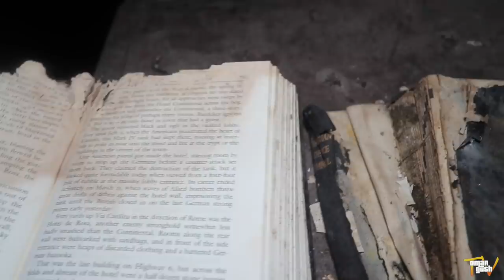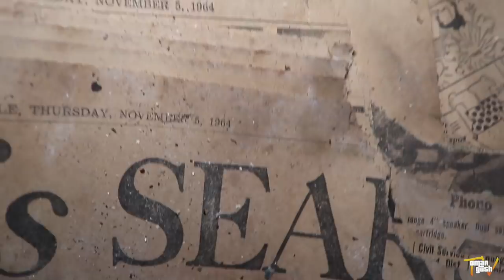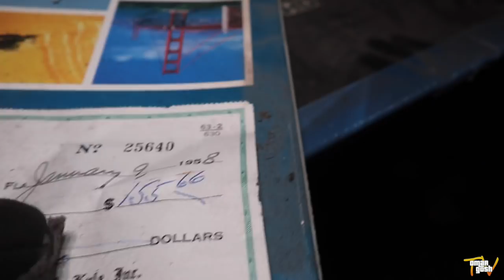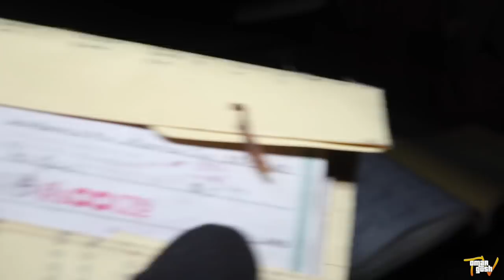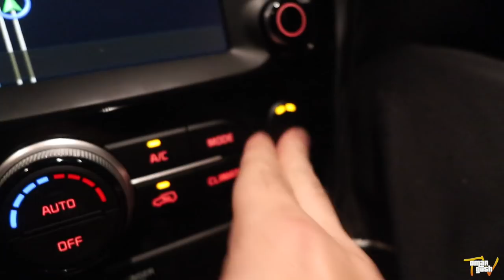(Haunted Funeral Home) They Left Everything Behind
We went exploring an abandoned haunted funeral home that was so haunted they left everything behind here.

Become a member of my youtube channel for exclusive content, free giveaways, cool badges by your name and more

During this haunted adventure omargoshtv heard noises from what could be ghosts and this haunted funeral home had everything left behind from it being so haunted. It was also in a scary neighborhood which made it even more so a scary family friendly pg clean adventure.

About OmarGoshTV:
My channel is all about having fun, exploring new adventures and of course being humble. My content is safe for kids with no cursing (curse words) but still enjoyable for the entire family. General audiences rated DL G and or DL PG